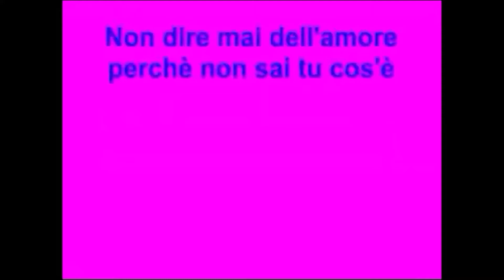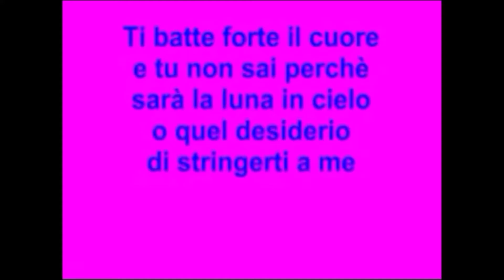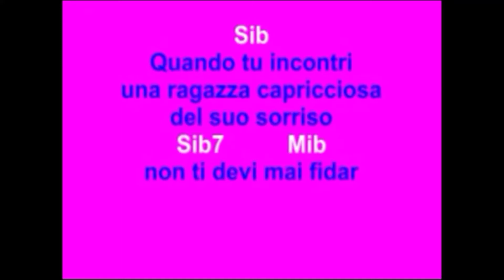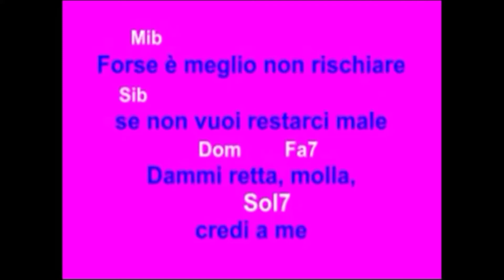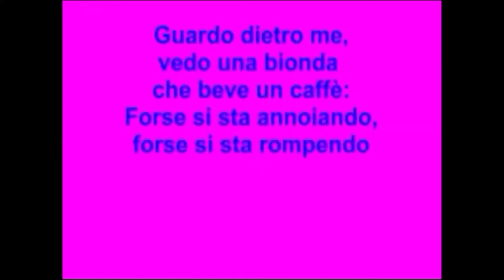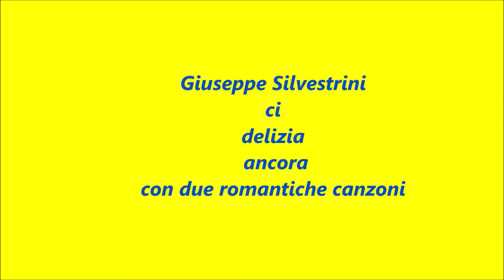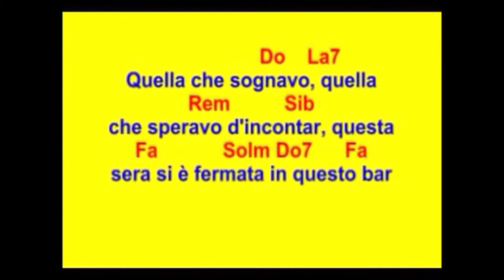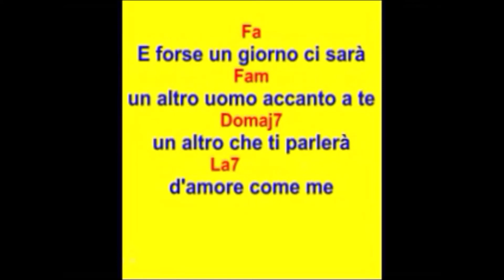Un po' di allegria, in compagnia di Giuseppe Silvestrini